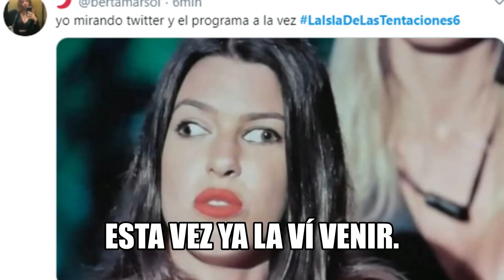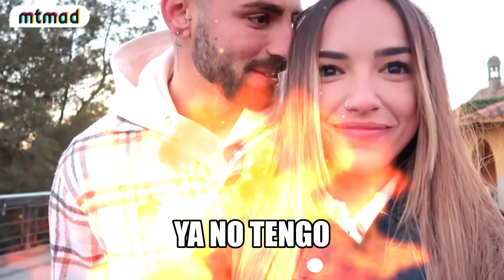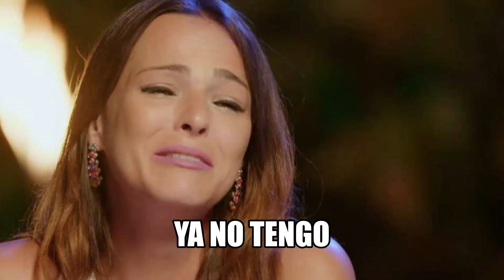NI UNA MAS EN LA ISLA DE LAS TENTACIONES@sinpelosenlalengua_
Videoclip con letra de la isla de las tentaciones, denominado ni una mas en la isla de las tentaciones SUCRIBETE AL CANAL@sinpelosenlalengua_